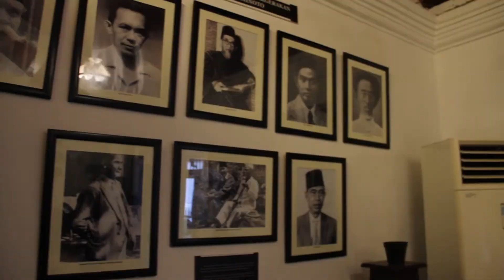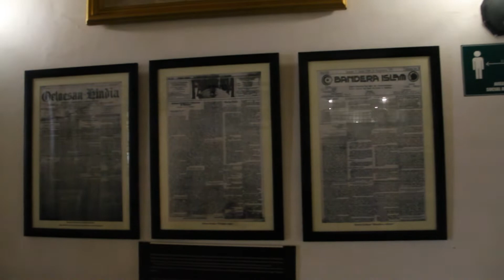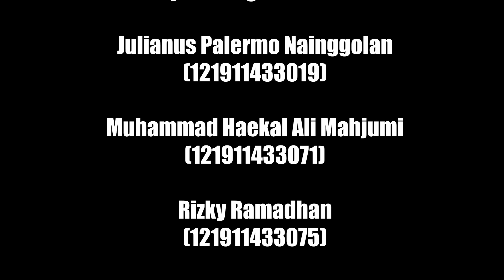Video Situs Tjokroaminoto di Kampung Peneleh